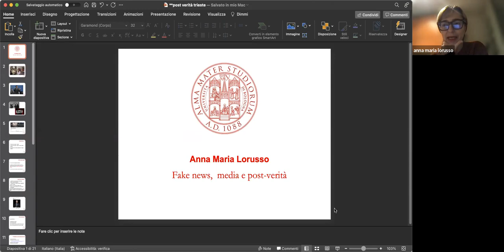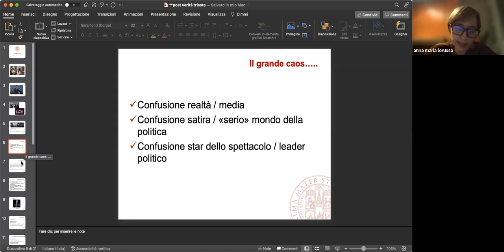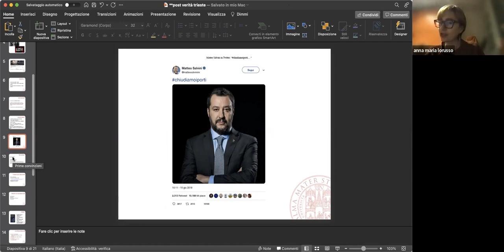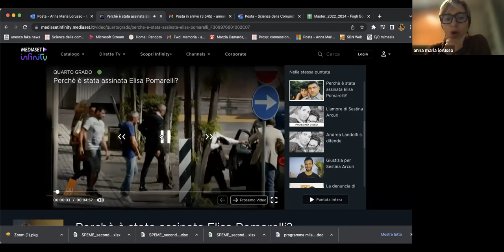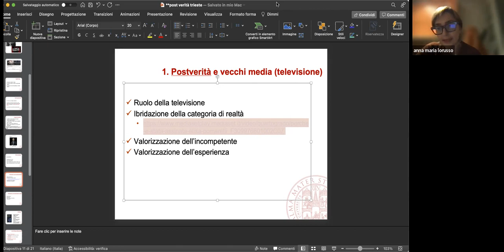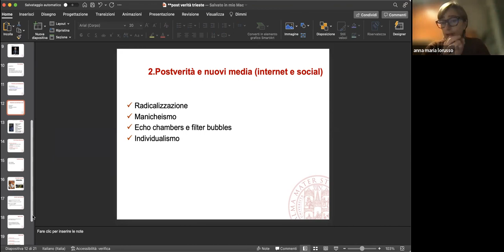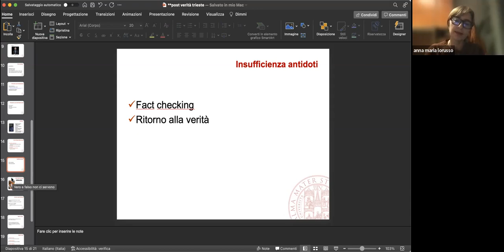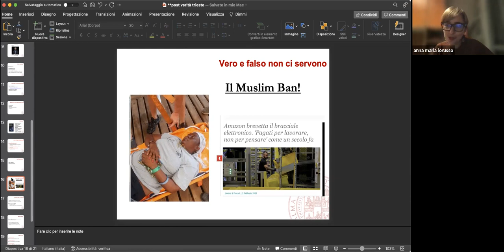Edizione 5 - Sessione 3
"Quando le fake news diventano realtà, nuove forme di narrazione collettiva vs l’informazione" con Annamaria Lorusso